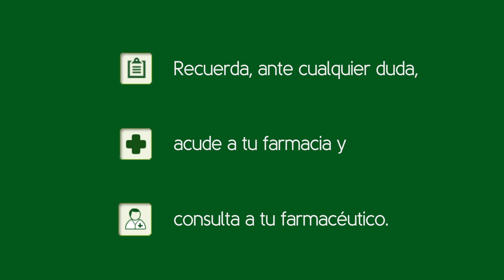Novedades en el control del asma ¿Qué debes saber? Tu Farmacéutico Informa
Videoconsejo sanitario sobre novedades en el control del asma, una enfermedad crónica inflamatoria del aparato respiratorio. Videoconsejo impartido por el farmacéutico Carlos Fernández Moriano, elaborado por el Consejo General de Colegios Farmacéuticos, producido por Medicina TV, con la colaboración de AstraZéneca.

Como ya hemos abordado en videos anteriores el asma es una enfermedad inflamatoria que afecta a los pulmones y a las vías respiratorias provocando falta de aire y dificultad en la respiración.

Su tratamiento está enfocado principalmente a la prevención de episodios asmáticos a través de un manejo y control adecuado de la enfermedad.

Aunque se ha avanzado bastante en el conocimiento y tratamiento del asma, aún existen sin embargo, importantes ámbitos de mejora. De hecho, diversos estudios apuntan a que en España el porcentaje de pacientes bien controlados es aún pequeño, siendo una realidad presente en todos los niveles de gravedad de la enfermedad.

Hoy nos vamos a centrar en una de las novedades que recientemente se ha introducido en el abordaje del asma, contemplada en el informe de la Iniciativa Global para el Asma o informe GINA por sus siglas en inglés.

Este informe, que se actualiza y publica anualmente desde 1995, es un proyecto conjunto de la Organización Mundial de la Salud (OMS) y el Instituto Nacional del Corazón, los Pulmones y la Sangre de Estados Unidos (NHLBI) por la que establecen unas pautas para el manejo del asma a nivel mundial.

En primer lugar, debemos distinguir entre los efectos que persigue la medicación para el alivio de los sintomas — que actúa de forma inmediata sobre el ataque de asma dilatando los bronquios y permitiendo la entrada de aire— de la medicación destinada al control de la enfermedad, que actúa sobre la inflamación de los bronquios.

Uno de los cambios sustanciales que se ha introducido relativo a la farmacoterapia, es que por razones de seguridad ya no se aconseja la medicación para el alivio de los sintomas en monoterapia, es decir,

Así, existe evidencia de que el tratamiento para el alivio de los sintomas solo aunque proporciona alivio a corto plazo de los síntomas del asma, no protege a los pacientes de las exacerbaciones graves.

Además, el uso regular o frecuente de medicación para el alivio de los sintomas se asocia a un aumento del riesgo de exacerbaciones y a una función pulmonar disminuida. Un empleo excesivo de esta medicación, está directamente relacionado con un mal control de la enfermedad. Es decir, a mayor uso de medicación para el alivio de los sintomas, peor control del asma. Por lo que siempre insistiremos en no automedicarnos y acudir siempre a la farmacia con la correspondiente prescripción.

Y recuerda, acude al profesional sanitario de referencia y pregunta siempre a tu farmacéutico de confianza. Él te informará sobre esta cuestión o cualquier otra duda que tengas.